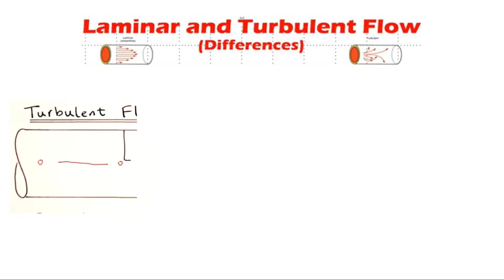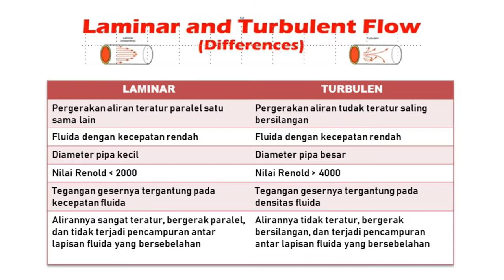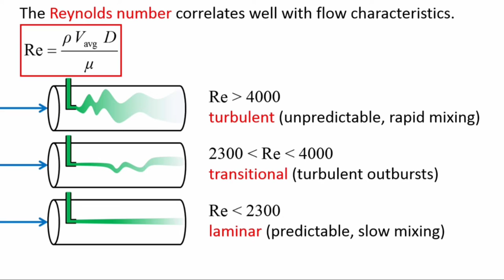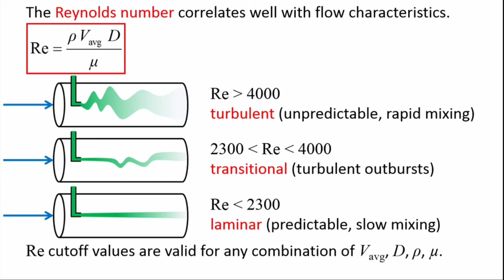JENIS JENIS ALIRAN FLUIDA ALIRAN LAMINER, ALIRAN TURBULEN, DAN ALIRAN TRANSISI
Hai teman-teman, Taukah apa itu aliran JENIS-JENIS ALIRAN FLUIDA ?
Yes, all about ALIRAN LAMINER, ALIRAN TURBULEN, DAN ALIRAN TRANSISI akan kita bahas di video ini.
Buat yang pada request tentang mekanika fluida, kita awali dengan mengenal apa saja jenis-jenis aliran ya teman-teman.
Semoga Bermanfaat yaaaa, terimakasih banyak atas supprort nya.